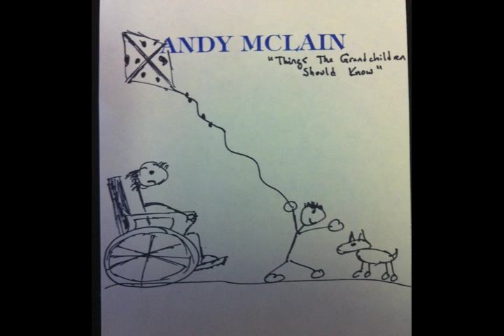Things The Grandchildren Should Know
Eels cover.  Artwork, vocals, guitar, and production by Andy Mclain.